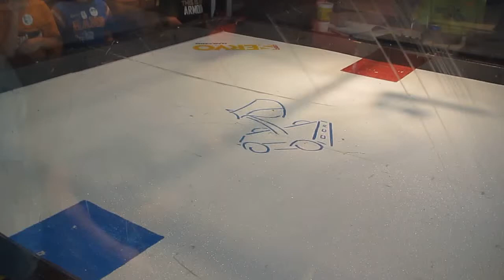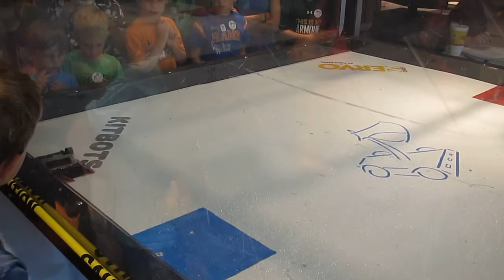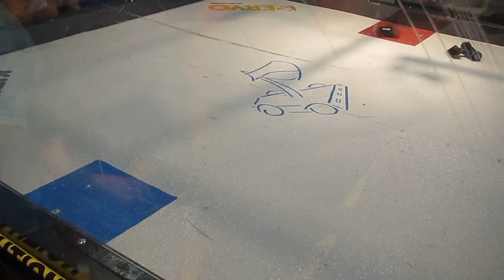19 150g Mini Stumpy Vs Krabby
Robot Combat from Clash of the Bots 2015 in Gastonia, NC on June 6th